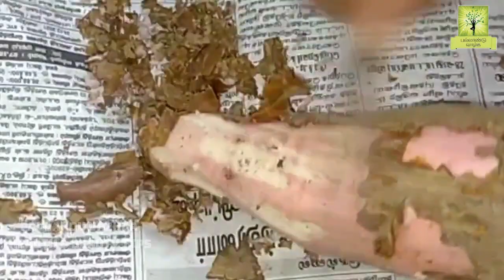மரவள்ளிக் கிழங்குல இவ்ளோ நன்மைகளா - A Recipe for a Happy Life - Healthy Recipe 1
உணவு:-
மரவள்ளி பயிரிடப்படும் இடங்களில் வாழும் மக்கள் மரவள்ளியைப் பயன்படுத்திப் பல வகையான உணவுப் பொருள்களைச் சமைத்து உண்கின்றனர். இவற்றுட் சில உணவு வகைகள் பிரதேச, தேசிய, இன முக்கியத்துவம் கொண்டவையாக இருக்கின்றன. மரவள்ளியைச் சமைக்கும் போது அதிலிருந்து நச்சுப் பொருள் நீக்கி முறையாகச் சமைக்க வேண்டும். அத்துடன், மரவள்ளியைச் சமைக்கும்போது இஞ்சியைக் கலந்து சமைத்தல் அல்லது மரவள்ளி உணவுடன் இஞ்சி கலந்த உணவுப் பொருள்களை உட்கொள்ளல் உயிருக்கு ஆபத்தை விளைவிக்கக் கூடியது என அறியப்பட்டுள்ளது.

தோலுரித்த மரவள்ளிக் கிழங்கை வெறுமனே அவித்து உண்பது உலகின் பல பகுதிகளிலும் பொதுவாகக் காணப்படுகின்றது. இதனைத் துணைக் கறிகளுடன் ஒரு வேளை உணவாகப் பயன்படுத்துவதும் உண்டு. அவித்த கிழங்கை மிளகாய், உப்பு போன்ற பொருட்களுடன் சேர்த்து உரலில் இட்டு இடித்து உண்பதும் உண்டு. கிழங்கைக் குறுக்காக மெல்லிய சீவல்களாக வட்டம் வட்டமாகச் சீவி, எண்ணெயில் இட்டுப் பொரித்து உண்பதுண்டு. இது பொதுவாக சிற்றுண்டியாகவே பயன்படுகின்றது. இப் பொரியலைப் பல நாட்கள் வைத்து உண்ண முடியும் என்பதால், இவற்றை நெகிழிப் பைகளில் அடைத்து விற்பதுடன் பிற நாடுகளுக்கும் ஏற்றுமதி செய்யப்படுகின்றது.

மருந்து:-
மரவள்ளி கிழங்கில் இருந்து தயாரிக்கப்படும் மாவில் உள்ள உயிரியல் மற்றும் இரசாயன மற்றும் கட்டமைப்பு பண்புகள் உள்ளதால், அதை எளிதாக திரவ குளுக்கோஸ் மற்றும் டெக்ஸ்ட்ரோஸ் ஆக மாற்ற முடியும். திரவ குளுக்கோஸ் மற்றும் டெக்ஸ்ட்ரோஸ் பரவலாக உணவு மற்றும் மருந்து தயாரிக்கும் தொழிற்சாலைகளில் பயன்படுத்தப்படுகின்றன. இந்த துறைகள் வேகமாக வளர்ந்து வரும் நிலையில் உள்ளன.
உணவு மற்றும் மருந்து தயாரிக்கும் பல தொழிற்சாலைகளில் தற்போது மரவள்ளிக் கிழங்கு மாவைப் பயன் படுத்தி திரவ குளுக்கோஸ் மற்றும் டெக்ஸ்ட்ரோஸ் உற்பத்தி செய்யப்பட்டு வருகிறது.